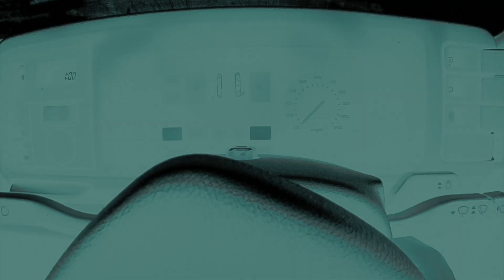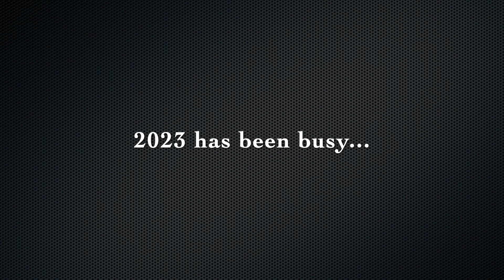Welcome to the Live to Drive Channel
Live to Drive Channel Trailer.

What to expect... from the Semi-Retirement Home for Cars videos.